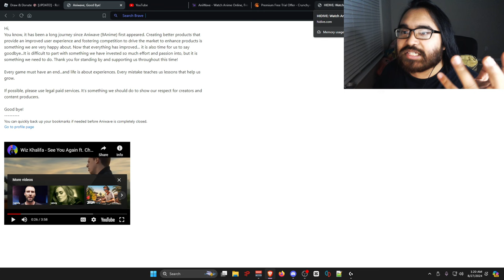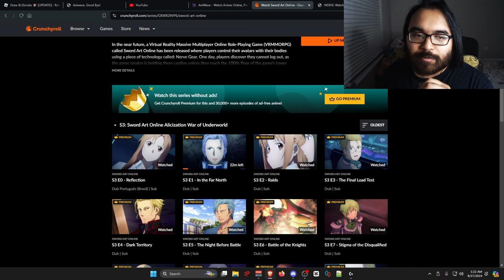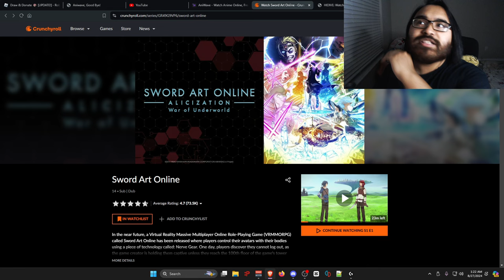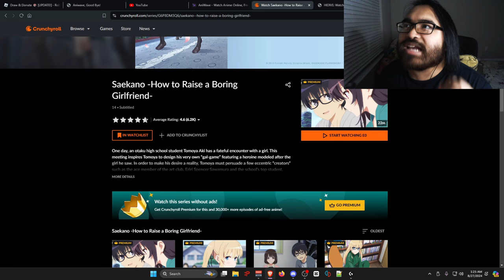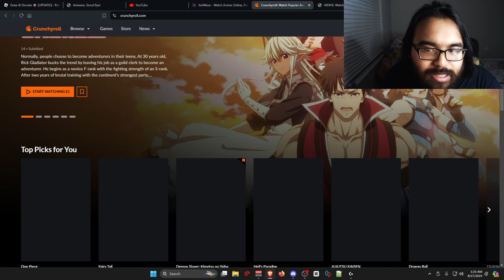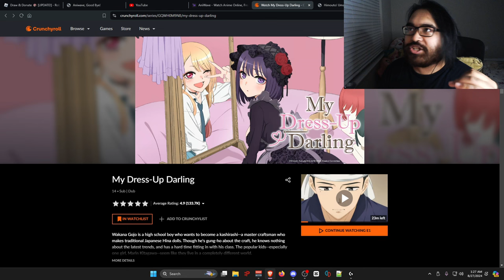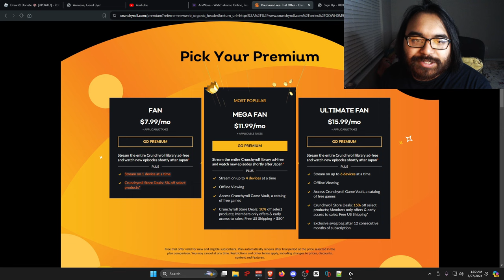ANIWAVE IS CANCELLED so I rant about Crunchyroll